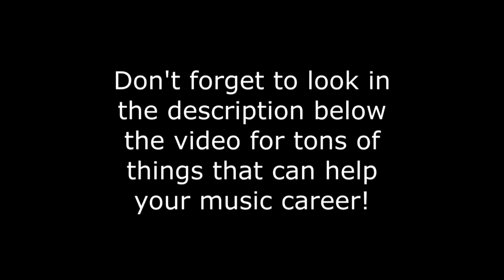How often should you release music!?!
Have you ever thought about how much music you should release every year?

Get your music featured on our podcast!
Every Monday and Thursday we feature 5 artists and bands on our podcast.
For all music genres. and reserve your slot.

Get your music licensed for TV and Film!
Here is a list of 40 music licensing companies that you can submit your music to for possible use in TV and Film.

Download our Ebook on how to release your own music like a major label.